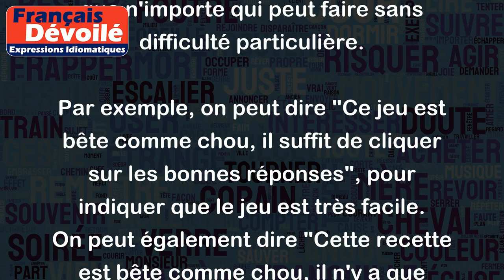Bête comme chou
L'expression "Bête comme chou" est utilisée pour désigner quelque chose de très facile à comprendre ou à réaliser. Elle fait référence à la simplicité de la cueillette d'un chou, que n'importe qui peut faire sans difficulté particulière.
Par exemple, on peut dire "Ce jeu est bête comme chou, il suffit de cliquer sur les bonnes réponses", pour indiquer que le jeu est très facile. On peut également dire "Cette recette est bête comme chou, il n'y a que trois ingrédients à mélanger", pour souligner la simplicité de la préparation.
En général, l'expression s'applique aux situations qui ne nécessitent pas de compétences ou de connaissances particulières et qui peuvent être réalisées par tout le monde sans difficulté.